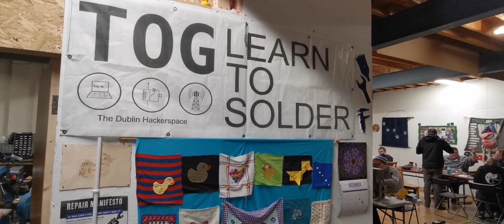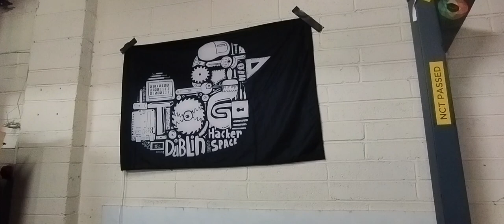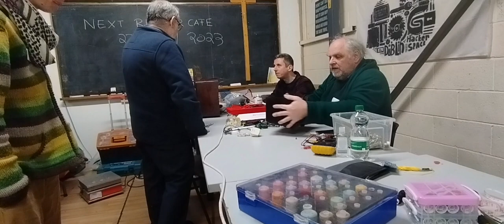A visit to Tog Hackerspace during a Repair Cafe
Watch a tour of the space and interview with our members during a repair cafe.